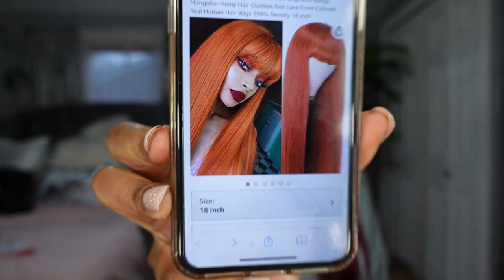IT'S THE BANGS FOR ME!! | 99J | UNICE HAIR ~ AMAZON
Here's a Beautiful colored unit for you to rock for the Fall/Winter.
Info on the hair:
Hair Details:
+ link to same 99J Burgundy human hair wig with bangs
+ link to UNice Hair Amazon Store